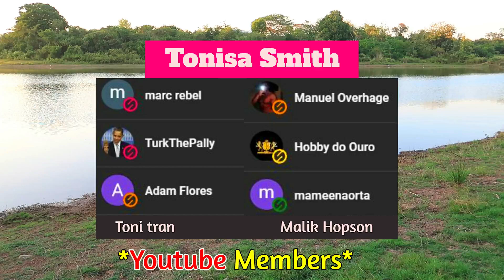How to Make Homemade Rowing Equipment - Awesome Gym Ideas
Today i made a simple rowing equipment. Homemade rowing machine,
Homemade cable row. Awesome gym ideas, homemade gym equipment.